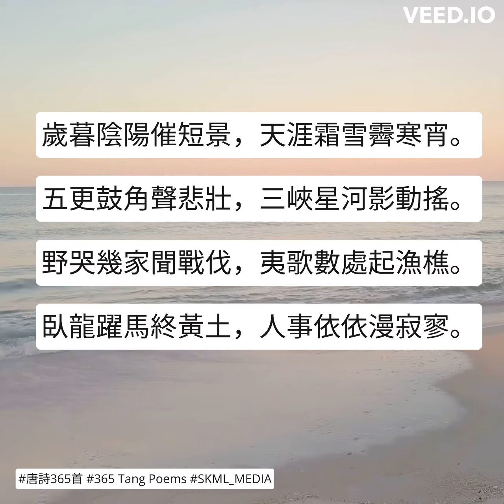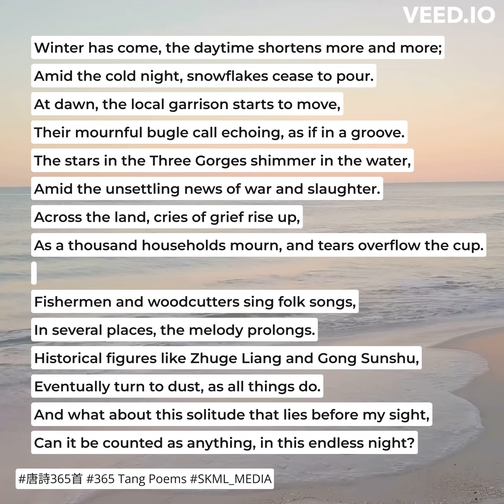唐詩365首 365TangPoems - 110/365